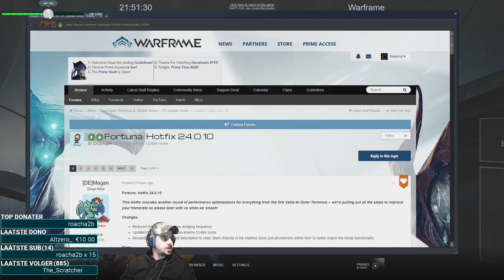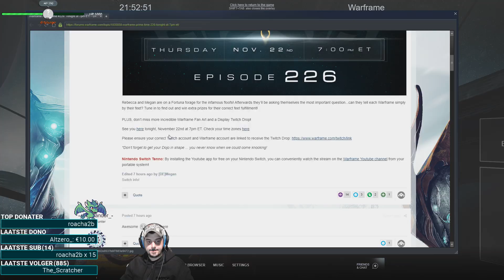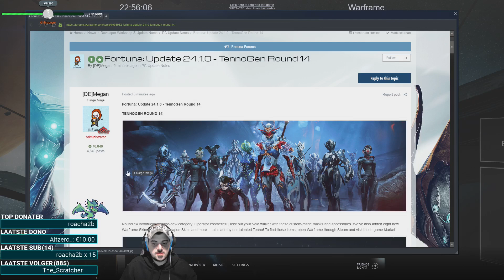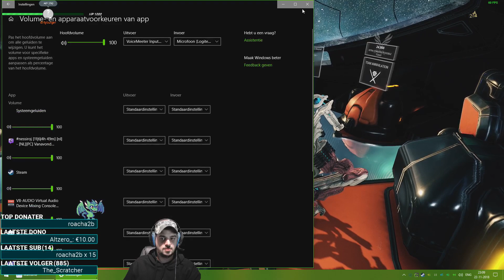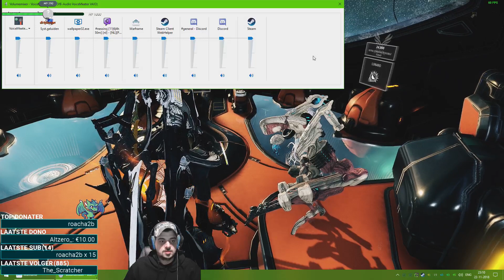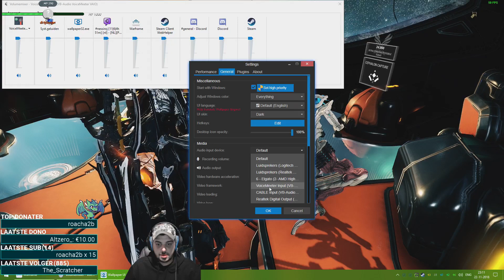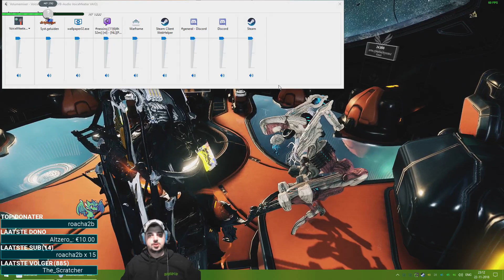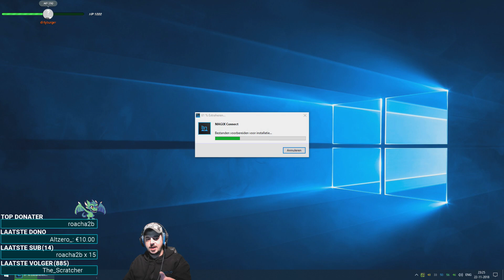[NL][PC] Nog een beetje Warframe rep grinden